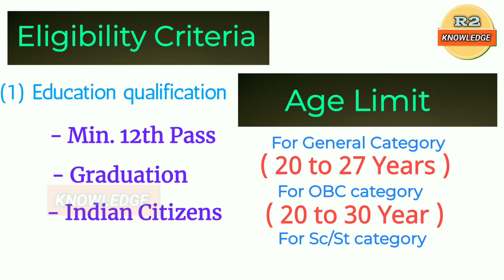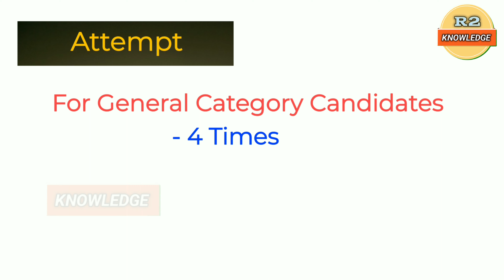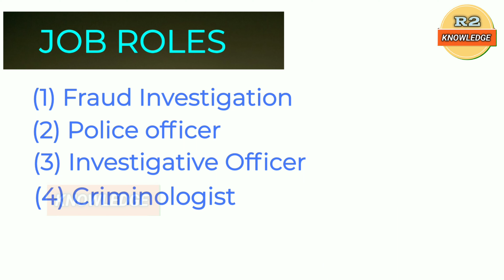Cid officer kaise bane | Eligibility | Work | Job roles | Salary | Video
Your very expensive quarriers for search this video ☞ :-
◦•●◉✿In English✿◉●•◦How to become CID officer full information in hindi, How to become CID, How to become CID officer, How to become CID officer 2022 , 2023 , How to become CID police,
सी आईडी कैसे बनते हैं  , सीआईडी कैसे बने, सीआईडी के लिए योग्यता क्या होनी चाहिए, सीआईडी कौन कौन बन सकता है, सीआईडी बनने के लिए क्या करना चाहिए, सीआईडी का काम क्या होता है, सीआईडी के लिए शैक्षणिक योग्यता, सीआईडी बनने के लिए कितना पड़ा लिखा होना चाहिए |